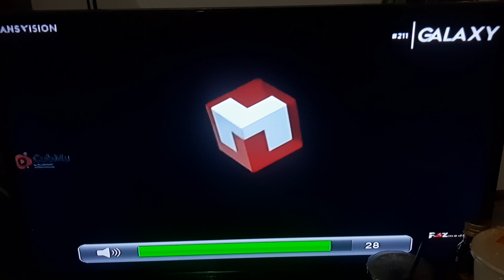211 - Galaxy Channel Intro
NOTE: This Was Recorded at Midnight